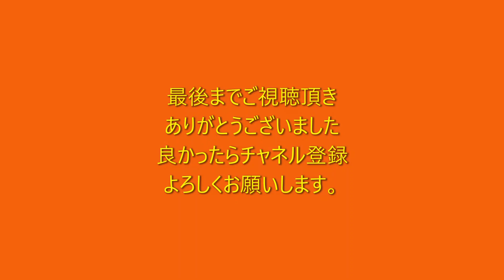2022年度 百里航空際 F-2 飛行展示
2022年度　百里航空際　F-2　飛行展示の様子です